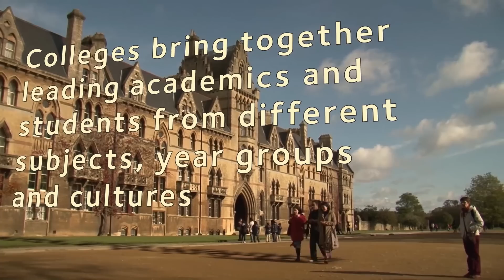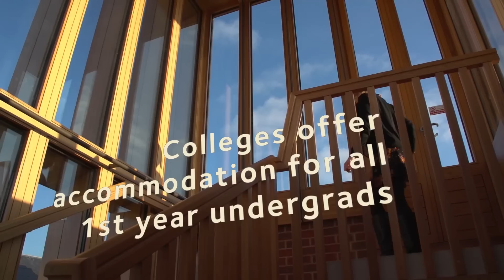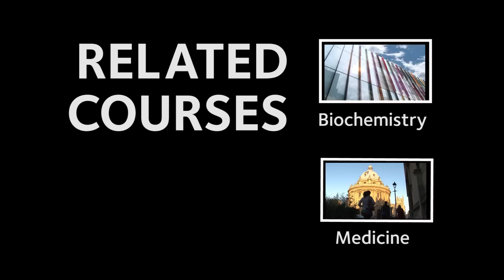Biological Sciences at Oxford University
Want to know more about studying at Oxford University? Watch this short film to hear tutors and students talk about this undergraduate degree. For more information on this course, please visit our